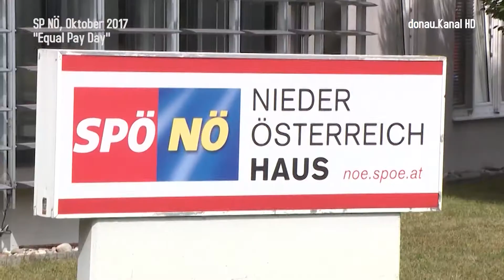SPÖ NÖ . Equal Pay Day 2017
Bildungsministerin Sonja Hammerschmied unterwegs in St. Pölten. Und das am equal pay day. Sie klärt auf, worum es dabei geht: